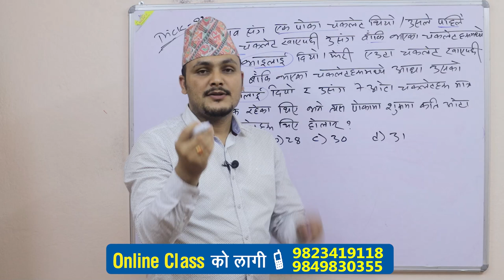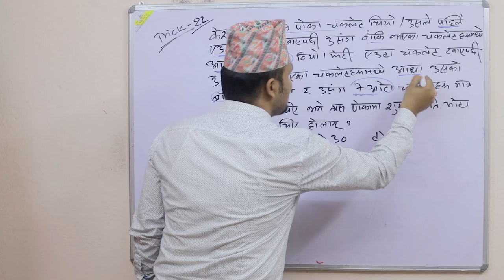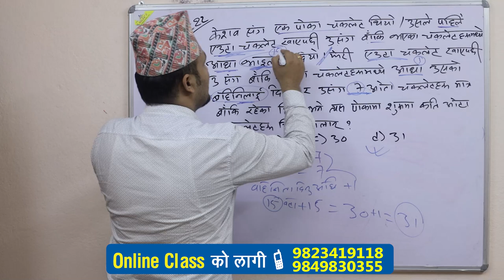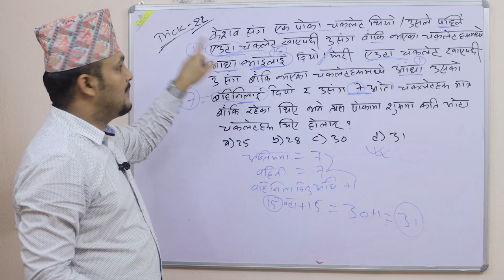Commonsense teste Trick 22 | Kuber Adhikari